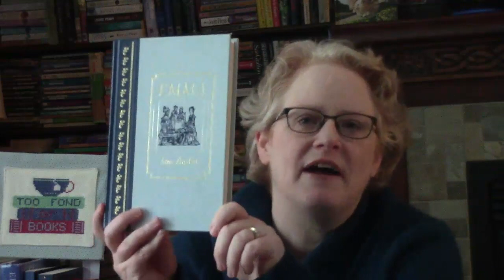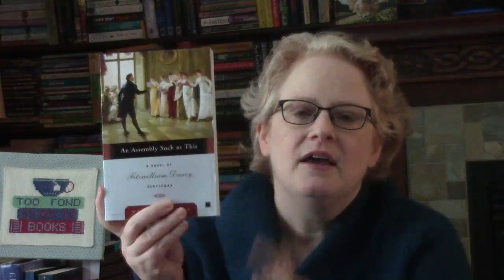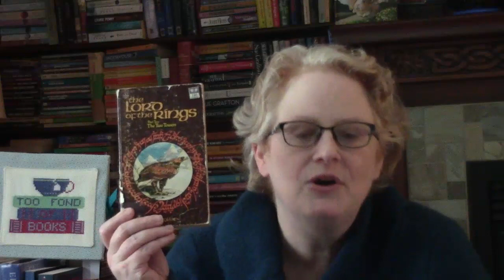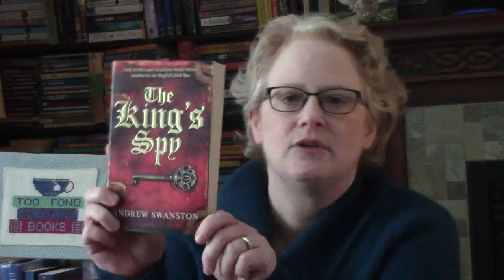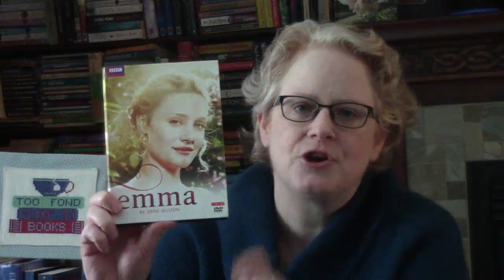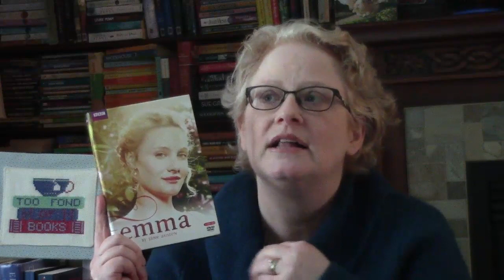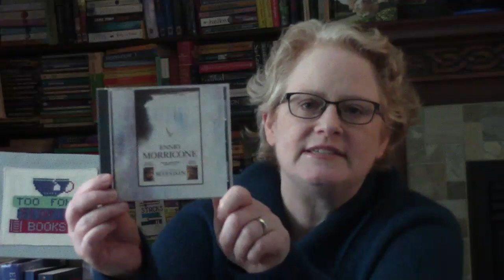12 Days of Christmas Book Tag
QUESTIONS:
1. A Partridge in a pear tree: Favorite Stand-Alone Book?
2. Two Turtle Doves: Fictional OTP/Favorite Ship?
3. Three French Hens: Favorite Trilogy?
4. Four Calling Birds: Favorite Fictional Beast/Creature?
5. Five Golden Rings: Show 5 Golden Books
6. Six Geese a Laying: Rotten egg- What's your least favorite book?
7. Seven Swans a Swimming: Show a Book with Water on the Cover
8. Eight Maids a Milking: What fictional food do you wish you could taste?
9. Nine Ladies Dancing: Favorite dance between two characters?
10. Ten Lords a Leaping: Favorite Book-To-Movie-Adaptation?
11. Eleven Pipers Piping: Favorite Book-To-Movie-Adaptation Soundtrack?
12. Twelve Drummers Drumming: It's the end of the song; what's your favorite book ending?

I tag my fantastic Cloak and Dagger Christmas Co-hosts:
Kate - @katehowereads
Kate - @TheNovelNomad
Mel - @Melanie Martin
Carolyn - @CarolynsReadingRamblings

  Voxer: janelleistoofondofbooks